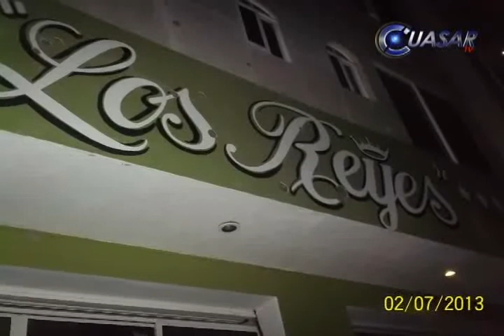Ataca grupo armado hotel sede de PF en Los Reyes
Un grupo armado atacó la madrugada de este martes un hotel de Los Reyes, Michoacán, donde se hospedan elementos de la Policía Federal; uno de ellos, el agente Pablo de Jesús Cruz, resultó herido de gravedad.